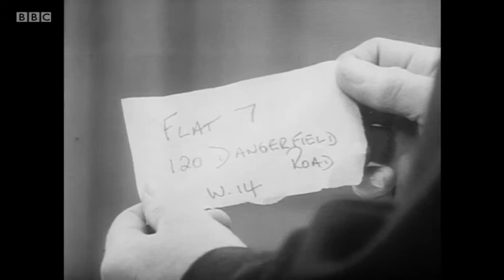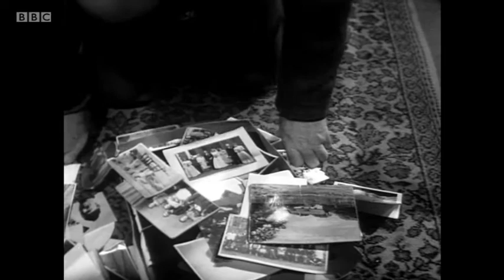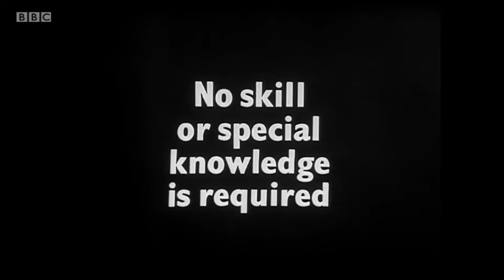Talking to a Stranger: 2. No Skill or Special Knowledge is Required (1966, sub ENG)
Talking to a Stranger (1966) is a British television drama, written by John Hopkins for the BBC, which consists of four separate plays recounting the events of one weekend from the viewpoints of four members of the same family. The play cycle was directed by Christopher Morahan and produced by Michael Bakewell and first shown in the Theatre 625 series on BBC 2. The leads were played by Judi Dench, Maurice Denham, Margery Mason and Michael Bryant.